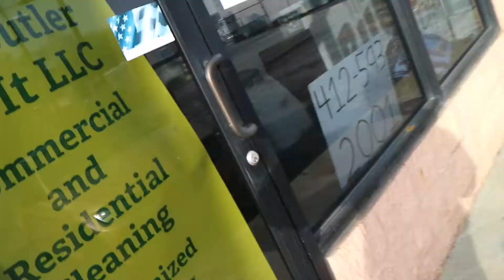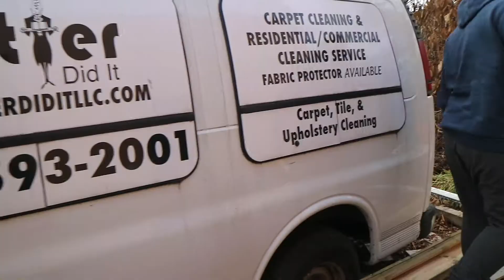Not Another 240SX...